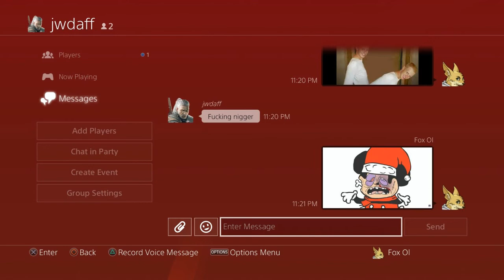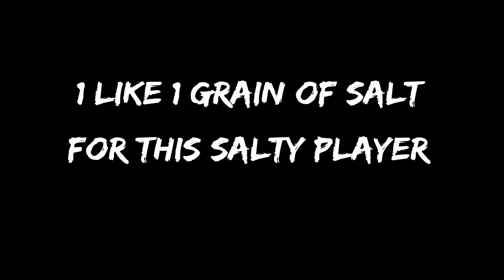For Honor - pile of salt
This was before s5 (During winter event)